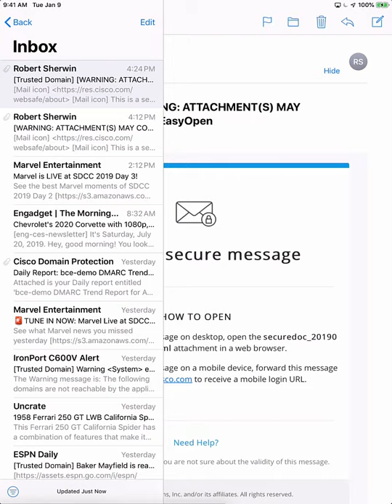Cisco Registered Envelope Service (without Easy Open)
Short demo video of using Cisco Registered Envelope Service (CRES) without Easy Open enabled.